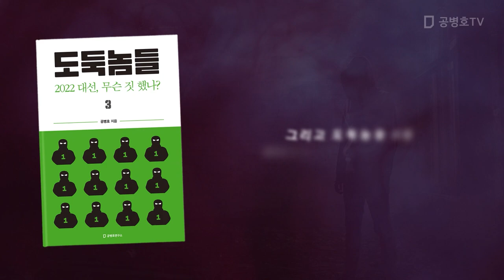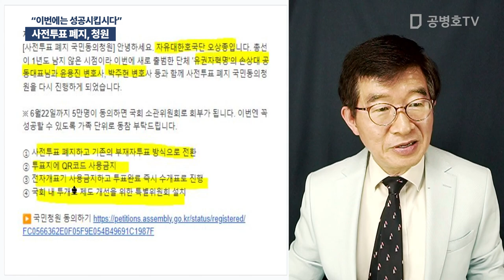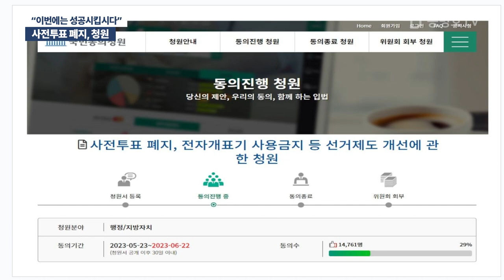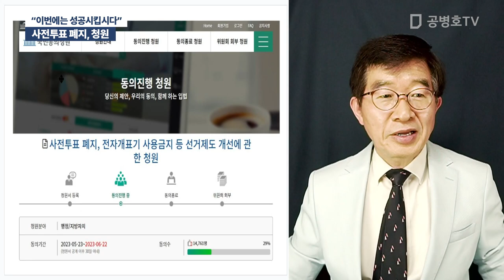사전투표 폐지, 청원 / "이번에는 성공시킵시다" [공병호TV]